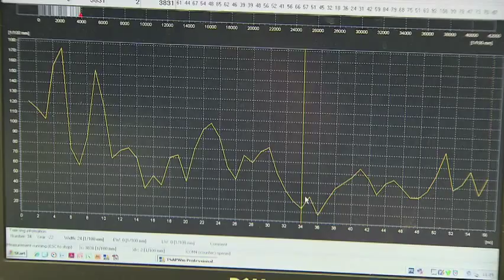Métiers de l'archéologie : Pascale Fraiture, Dendrochronologue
Dans le cadre d' Archéo2014, Cultura Europa et le Département du Patrimoine (SPW-DGO4) présentent les métiers de l'archéologie. Dans cette capsule, nous présentons Pascale Fraiture, dendrochronologue.

"Pascale Fraiture appartient à l'Institut royal du Patrimoine artistique, une institution scientifique fédérale belge qui a pour mission l'étude et la conservation du patrimoine national. Son métier consiste à dater des objets en bois pour déterminer à quelle époque ils ont été fabriqués et utilisés".

D'après Les métiers de l'archéologie, photographies et témoignages, dir. Guy Focant, les dossiers de l'IPW n°13